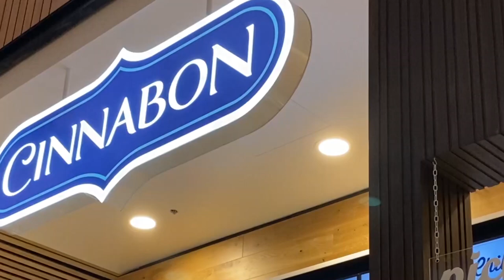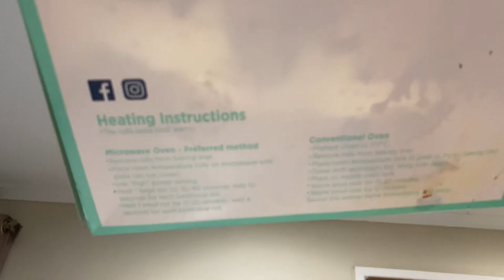Cinnabon Australia - Cinnamon Scrolls Review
Cinnamon Scrolls hot from the oven. The First Cinnabon store in Australia has opened in Toombul so I went to try them out.
Instagram.com/Juiceboy_Jeff
Twitter.com/Juiceboy_Jeff

Music from Ring Fit Adventure